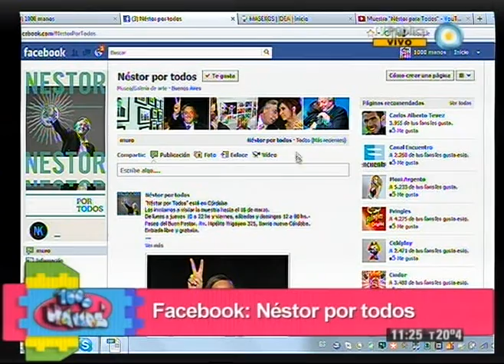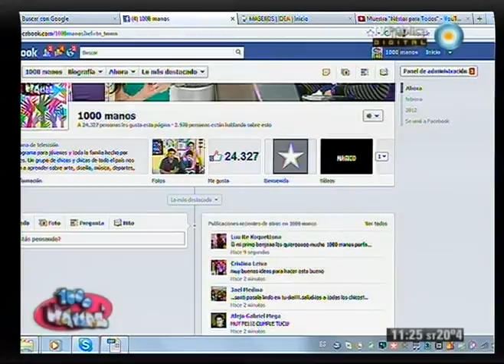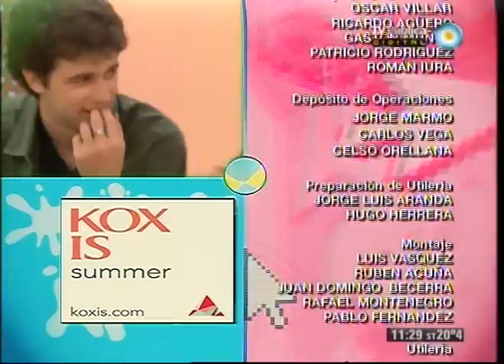1000 manos - 13-03-12 (6 de 6)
Festejamos el cumpleaños de Santi y para eso preparamos una torta de vainilla y mousse de durazno; creamos una obra basada en el arte abstracto contemporáneo; realizamos un chaleco multiuso; visitamos un taller de diseño que cuida el medio ambiente; y conocemos el trabajo solidario de la Fundación Banco de Alimentos.